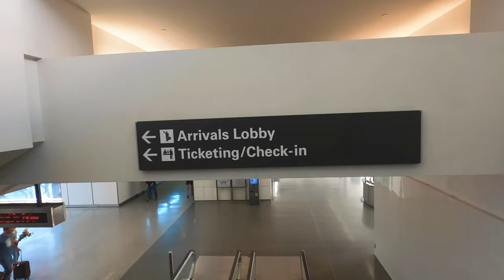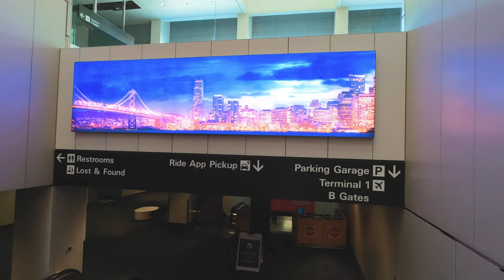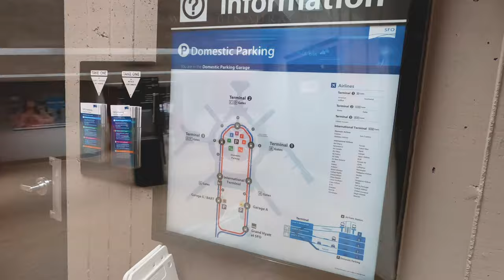Virtual Tour of San Francisco International Airport | SFO Virtual Walk in 4K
We are so glad you could join us on this virtual tour of the San Francisco International Airport.  In this video, we go on a walk through all the terminals giving you a virtual tour of the whole airport.

If you missed our previous video on the AirTrain system at the airport, we recommend you watch that as well to get context of how the whole airport functions and how you'd be able to easily get around if you were to ever go through this airport.  Find the video below

Miniature model of San Francisco
Must have on the road

It'll help me pour in more resources to help create more relaxing content as well as bring you more exploration videos!